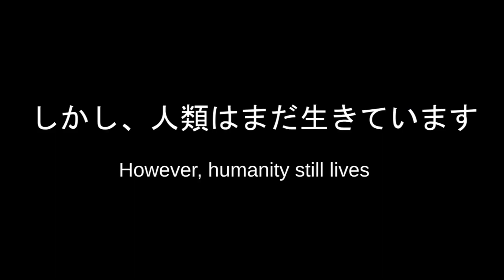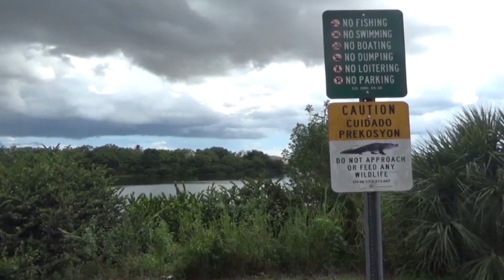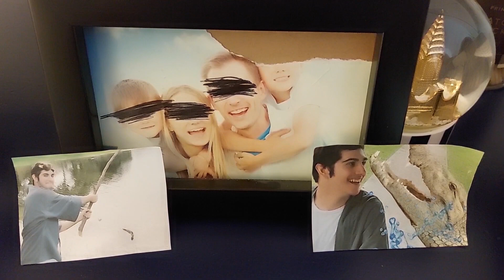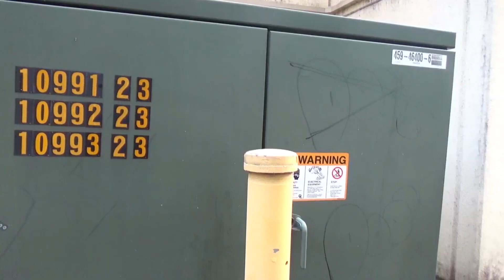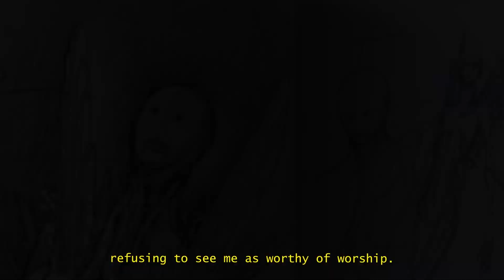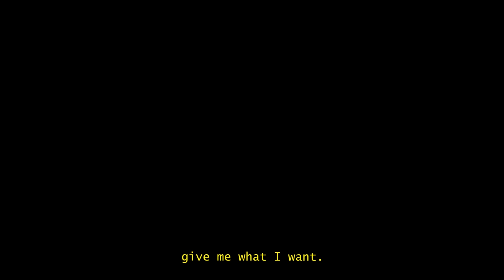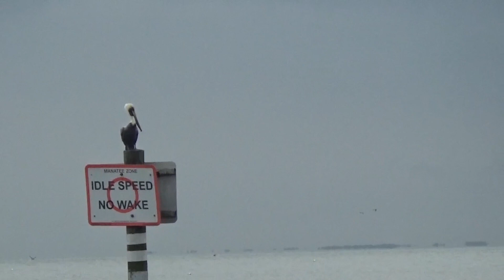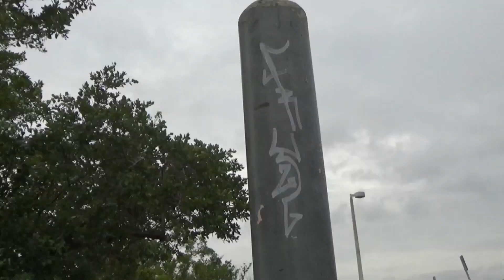THE FLORIDA MAN (2022) フロリダマン Full Movie - REMASTERED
Decided that since the original is blocked, I should do some touch ups on the film; master some audio, more imaginative intro, stuff like that. This film was a huge step in my development as a filmmaker, and I really want people to be able to see it; regardless of how amateur it comes across as.

A world wide flood has sunken the entire world, except for what remains as a small island in the western hemisphere; Florida. The Florida Man slays spirits who ravage the last of humanity, but his will is the only thing that can stop a new threat that endangers not only the world, but the universe itself